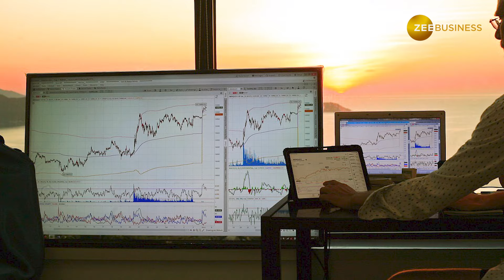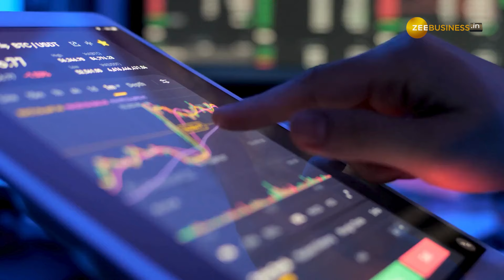Zinka Logistics lists at Rs 280.90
Zinka Logistics made a muted debut on the stock market, listing at Rs 280.90. The stock opened lower than expected, reflecting a cautious investor sentiment. This video covers the details of Zinka Logistics' market debut and its early performance.